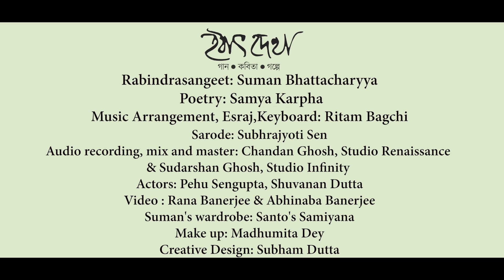Hothat Dekha | Jodi Tare Nai Chini | Rabindra Sangeet | Bengali Poem | Suman | Samya |Pehu |Shuvanan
রবীন্দ্রনাথের কবিতা "হঠাৎ দেখা" | রবীন্দ্রসঙ্গীত "যদি তারে নাই চিনি" | সুমন ভট্টাচার্য্য | সাম্য কার্ফা
Rabindranath Tagore | Hothat Dekha | Rabindra Sangeet | Jodi Tare Nai Chini | Bengali Poem

Rabindrasangeet: Suman Bhattacharyya
Poetry: Samya Karpha
Music Arrangement, Esraj,Keyboard: Ritam Bagchi
Sarode: Subhrajyoti Sen
Audio recording, mix and master: Chandan Ghosh (Studio Renaissance)
Sudarshan Ghose (Studio Infinity)
Music Label: Suchitra Music

Cast: Pehu Sengupta, Shuvanan Dutta
DOP, Edit, Color: Rana Banerjee
Assistant: Abhinaba Banerjee
Poster Design: Subham Dutta
Suman's Wardrobe: Santo's Samiyana
Make up: Madhumita Dey

Lyrics:

যদি তারে নাই চিনি গো সে কি আমায় নেবে চিনে
এই নব ফাল্গুনের দিনে--    জানি নে জানি নে॥
সে কি আমার কুঁড়ির কানে    কবে কথা গানে গানে,
পরান তাহার নেবে কিনে    এই নব ফাল্গুনের দিনে--
                জানি নে, জানি নে॥
    সে কি    আপন রঙে ফুল রাঙাবে।
    সে কি    মর্মে এসে ঘুম ভাঙাবে।
ঘোমটা আমার নতুন পাতার    হঠাৎ দোলা পাবে কি তার। ,
গোপন কথা নেবে জিনে    এই নব ফাল্গুনের দিনে--

Poem:
রেলগাড়ির কামরায় হঠাৎ দেখা,
                 ভাবি নি সম্ভব হবে কোনোদিন।
      আগে ওকে বারবার দেখেছি
            লালরঙের শাড়িতে
                 দালিম ফুলের মতো রাঙা;
আজ পরেছে কালো রেশমের কাপড়,
                 আঁচল তুলেছে মাথায়
      দোলনচাঁপার মতো চিকনগৌর মুখখানি ঘিরে।
            মনে হল, কালো রঙে একটা গভীর দূরত্ব
                     ঘনিয়ে নিয়েছে নিজের চার দিকে,
                 যে দূরত্ব সর্ষেখেতের শেষ সীমানায়
                      শালবনের নীলাঞ্জনে।
                     থমকে গেল আমার সমস্ত মনটা;
      চেনা লোককে দেখলেম অচেনার গাম্ভীর্যে।

এক সময়ে আঙুল নেড়ে জানালে কাছে আসতে।

            মনে হল কম সাহস নয়;
                 বসলুম ওর এক-বেঞ্চিতে।
গাড়ির আওয়াজের আড়ালে
                         বললে মৃদুস্বরে,
                 "কিছু মনে কোরো না,
            সময় কোথা সময় নষ্ট করবার।
      আমাকে নামতে হবে পরের স্টেশনেই;
               দূরে যাবে তুমি,
      দেখা হবে না আর কোনোদিনই।
    তাই যে প্রশ্নটার জবাব এতকাল থেমে আছে,
      শুনব তোমার মুখে।
            সত্য করে বলবে তো?

আমি বললেম, "বলব।"
      বাইরের আকাশের দিকে তাকিয়েই শুধোল,
"আমাদের গেছে যে দিন
      একেবারেই কি গেছে,
            কিছুই কি নেই বাকি।"
একটুকু রইলেম চুপ করে;
      তারপর বললেম,
      "রাতের সব তারাই আছে
              দিনের আলোর গভীরে।" (আংশিক)

📝 রবীন্দ্রনাথ ঠাকুর

► ''Suchitra Music" is a platform for Bangla musicans. Along with the new contemporary music it will also bring along the traditional identity of Bangla music through well known artists as well as young and promising ones. It is a platform for a cultural exchange with a professional outlook. They are embracing new artists to promote their music here as well as join hands with them to create new tunes. It's an musical way to safeguard the cultural richness of Bangla art and literature.